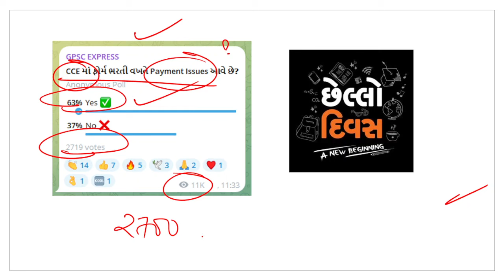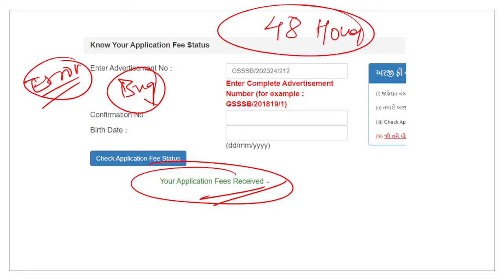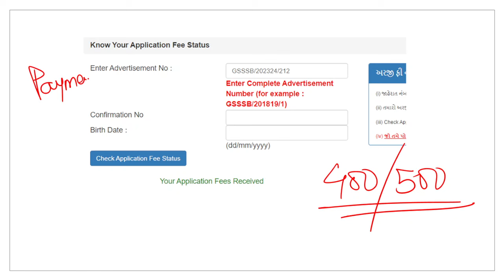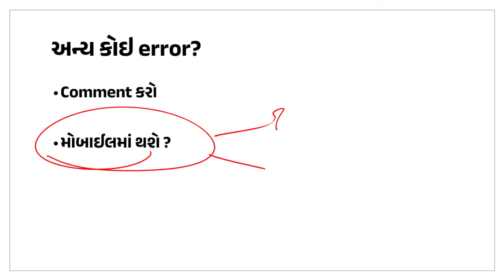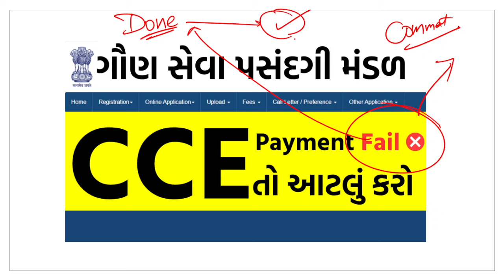CCE Formમાં Error ❌ | GSSSB New Bharti 2024